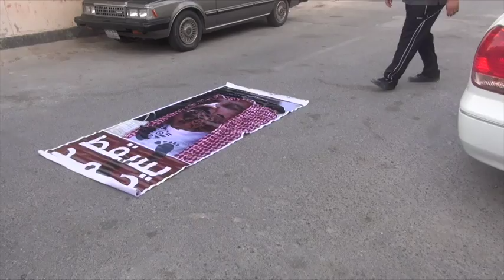صور حاكم البحرين الطاغي حمد بن عيسى تحت أقدام أهالي مقابة Bahrain